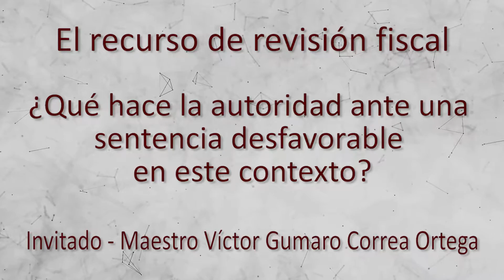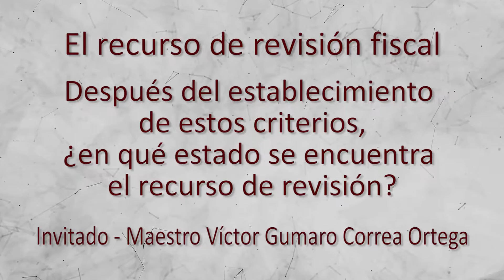El recurso de revisión fiscal - P4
"El recurso de revisión fiscal previsto en el artículo 63 de la Ley  Federal de Procedimiento Contencioso Administrativo es un medio de defensa para las autoridades administrativas, tiene su fundamento en el artículo 104, fracción III de nuestra Constitución. Serán los Tribunales Colegiados de Circuito quienes conocerán de los recursos de revisión, “sólo en los casos que señalen las leyes”, es que se considera que el recurso de revisión fiscal tiene una naturaleza excepcional, de ahí que su procedencia debe preverse de manera estricta y no analógicamente, ahora, con los criterios del 19 de febrero pasado, esto tiene algunas modificaciones primordiales a considerar".

Conduce: Adrián Alfonso Paredes Santana
Invitado: Maestro Víctor Gumaro Correo Ortega
Programa semanal - 9
1 de Marzo de 2016